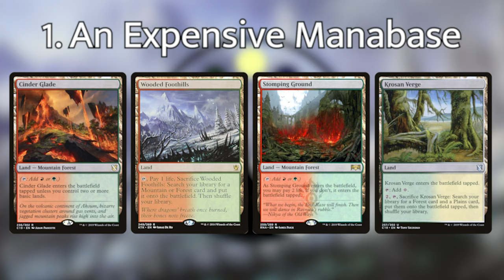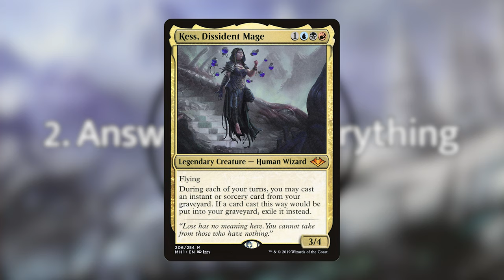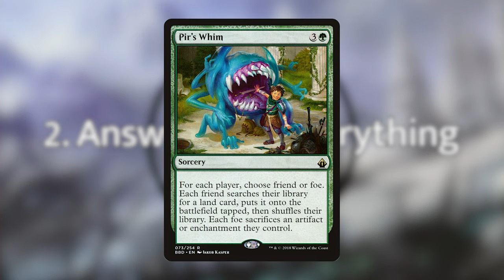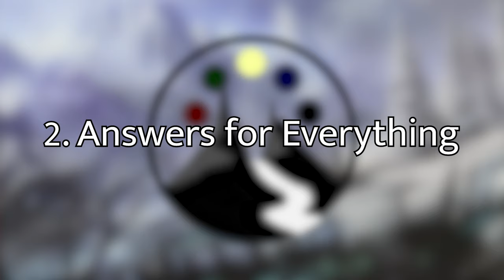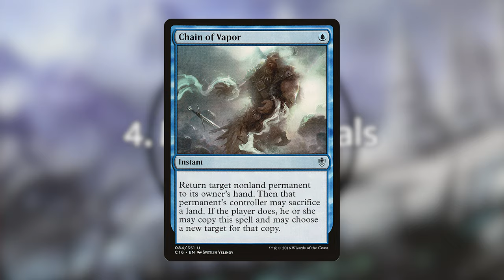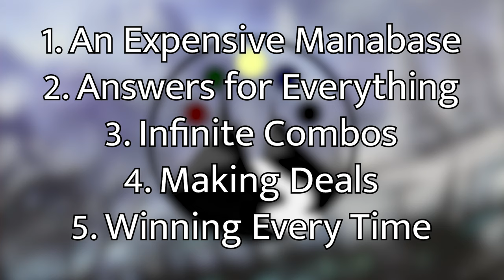Five Things You DON'T Need In EDH - Command Valley Podcast #6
Landon, Griffin, and Kaleb discuss 5 things that you can get rid of in your commander gameplay that can improve your experience of the game, from Fetch Lands to general poor sportsmanship.